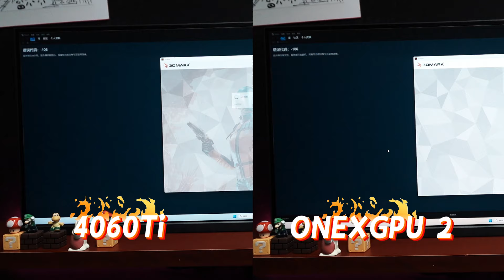ONEXGPU2 VS 4060Ti 3DMARK (TS) Benchmark Comparison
Elevate your gaming experience with the ultimate companion – the ONEXGPU 2 – and transform your gaming handheld/PC into a true powerhouse!🚀🎮💽🎉🕹️
AMD Radeon RX 7800M | NAVI32 | Up to 180W | 12GB GDDR6 | Oculink | 9 Ports | High FPS Gaming Power